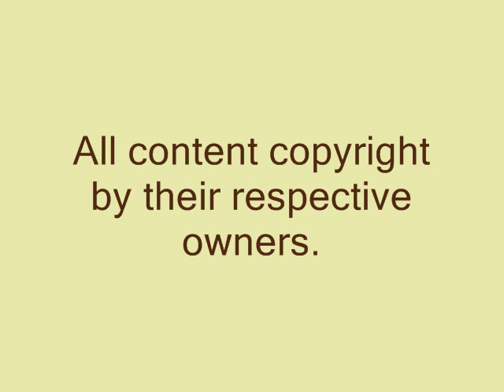Montage of Randomness (15 Subways! Eat Fresh!) (OLD)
Just some MS Paint randomness. Some drawn, others edited.
All content copyright by respected owners.